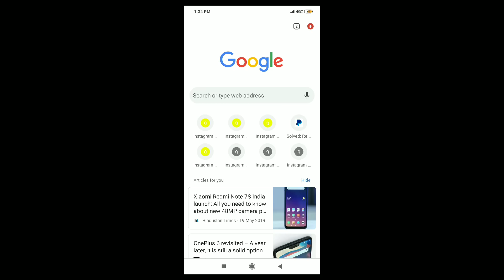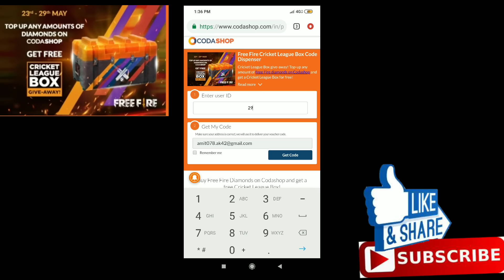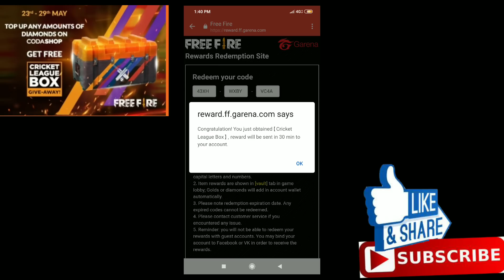GET FREE CRATE BOX ON EVERY TOP UP | GARENA FREE FIRE